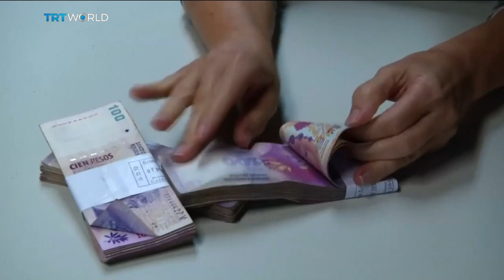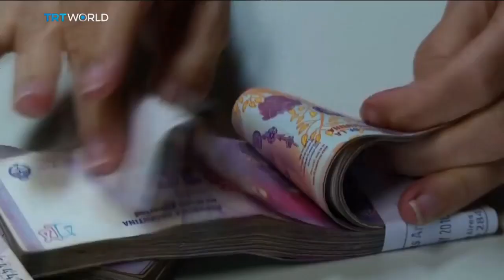GMS: BREAKING NEWS- ARGENTINA ECONOMY FAILING AS PESO PLUNGES